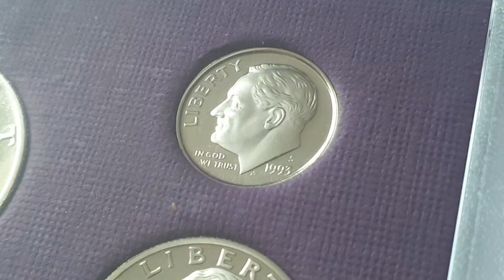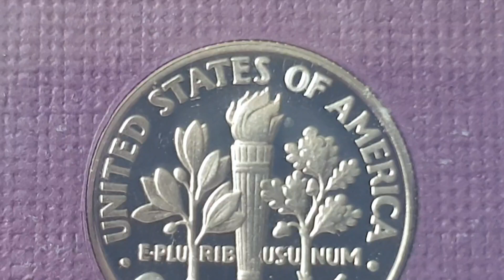USA 1993 S Ten Cents Coin Roosevelt Dime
Date and Coin - 1993 Ten Cents - ( Proof Set ) Roosevelt Dime

Obverse side of the coin Engraver or Designer - John R. Sinnock
Reverse side of the coin Engraver or Designer - John R. Sinnock
Specification
Edge - Reeded
Edge Inscription -

Minted by - S = San Francisco Mint, United States
Mintage - - Circulated
Mintage - 2,633,439 - Proof
Mintage - - Uncirculated
Mintage - - Specimen / Special Mint Set

Notes -